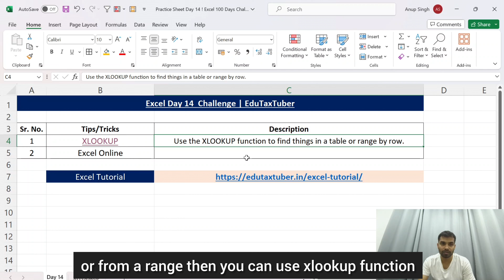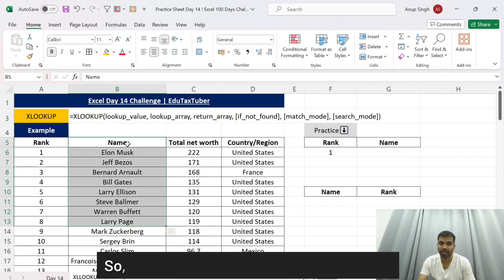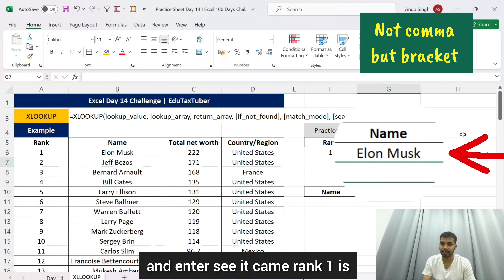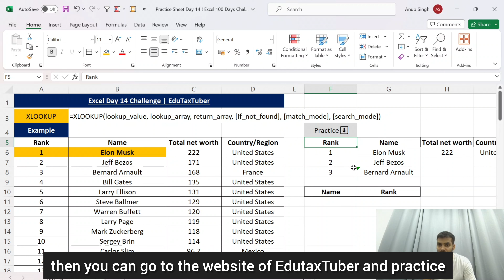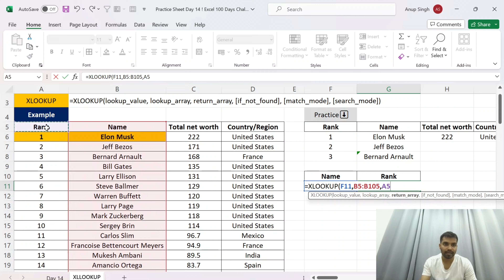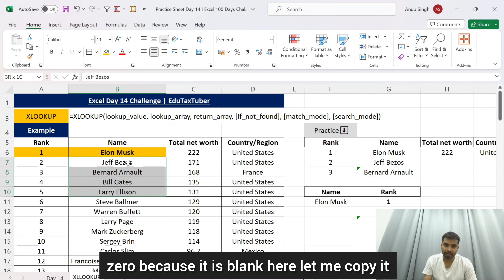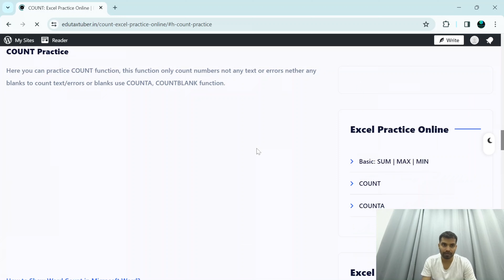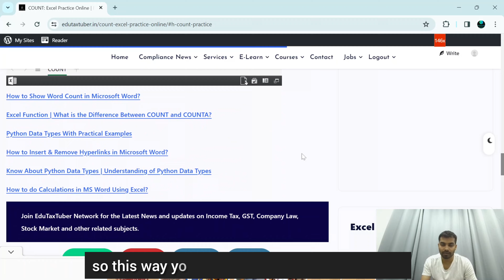XLOOKUP in Excel 100 Days Challenge I Day 14 Try With Me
In this video we are going to continue our Excel 100 Days Challenge, so today is14th Day. Today We will learn XLOOKUP Function with the help xlookup function you can extract any data. so let's start.

The XLOOKUP function in Excel lets you search for a value in another sheet or table. Here's what it can do:
Find values to the left or right of the lookup range.
Search for an exact match by default, but you can change this.
Look for the next smallest or largest value (approximate match).
Perform both vertical and horizontal lookups.
Find the first or last match (reverse lookup).
Return the sum of multiple columns.
Lookup multiple values without needing a helper column.